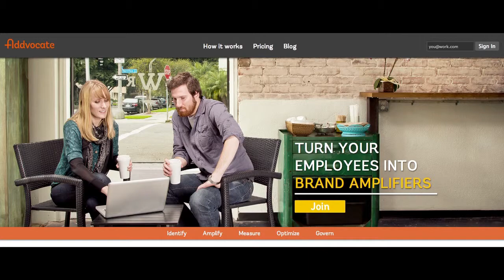Techendo - Episode 7 - Introduction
This fun filled episode of Techendo with Dan Gailey (@dpg), Zac Morris (@pr0zac), Matt Hubert (@aclimatt), and Justin Kruger (@jdavid) covers everything from

1. How and if to compete with Google,
2. Micro-Living, Doing more with less
3. Never Employed, Always Contract,
4. How much are developers really worth
5. Interviewing programmers